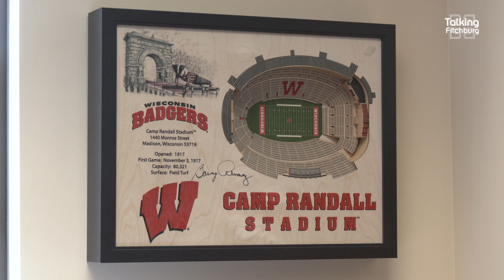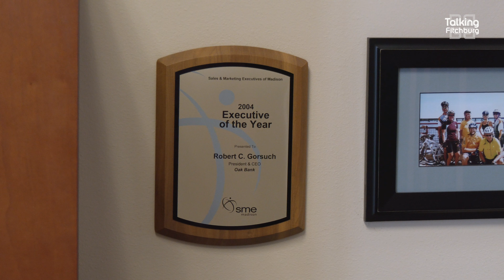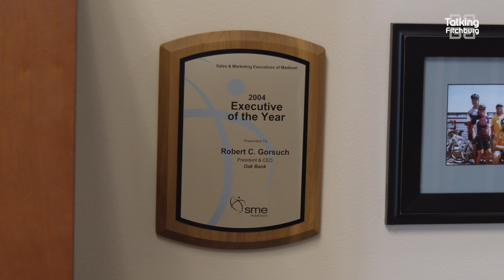Oak Bank's Bob Gorsuch - 60 Years of Banking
We sat down with Oak Bank's Chairman & Founder, Bob Gorsuch, to talk about his 60 years of banking!